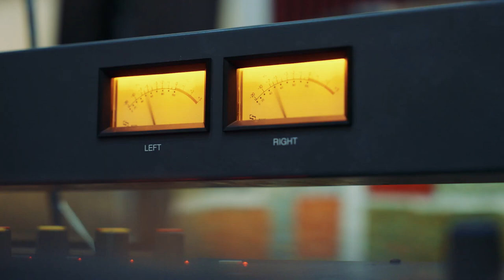Star Ocean: The Second Story R | Motoi Sakuraba Interview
The interview with legendary composer: Motoi Sakuraba.